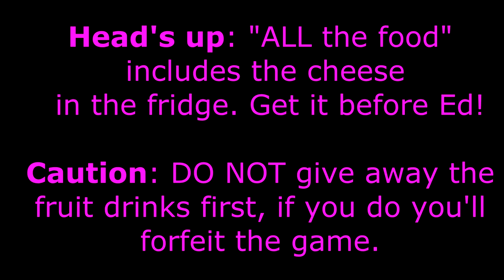Maniac Mansion: Bernard & Michael playthrough Part 2 ~ Lucasfilm Games 1987 as seen on [PC] ~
Oh how exciting! The adventure of Maniac Mansion continues :D

Special Thanks To: PokeRemixStudio

Thank you so much for your support, please rate my video and make my day by leaving a comment! :-)

ENJOY! ♥ /MsGamer

►XboxLiveID: MsGamerSE